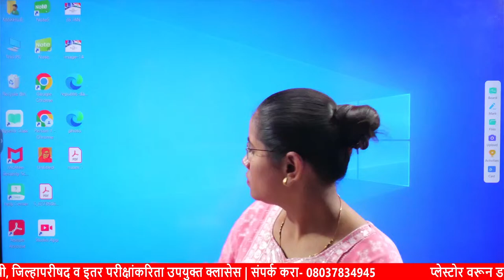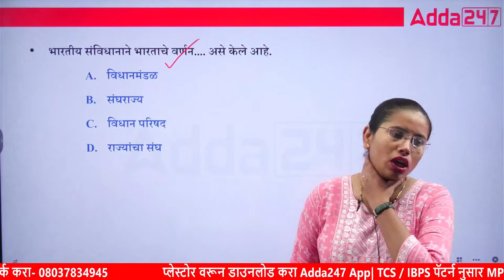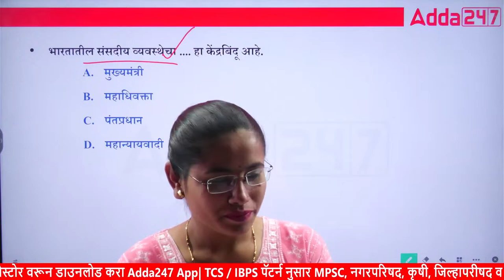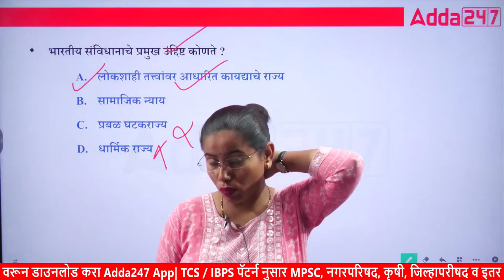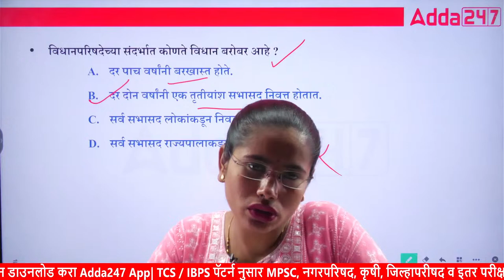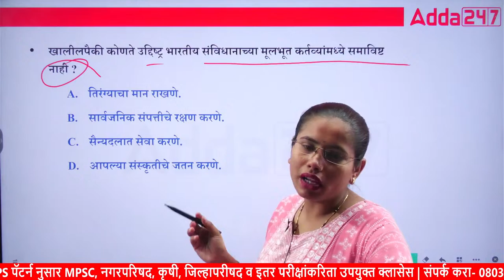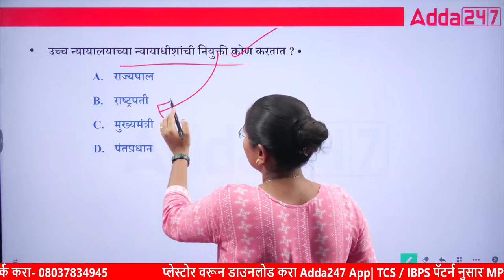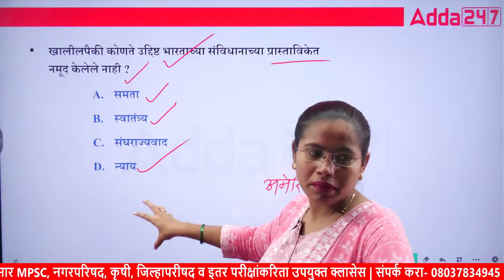पोलीस भरती 2024 | Polity | Rapid Fire MCQs Discussion | By Komal Ma'am | Adda247 Marathi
March Batches:
👉 कारागृह विभाग, आदिवासी विकास विभाग भरती (TCS Pattern) Mock Test Series Discussion Live Batch